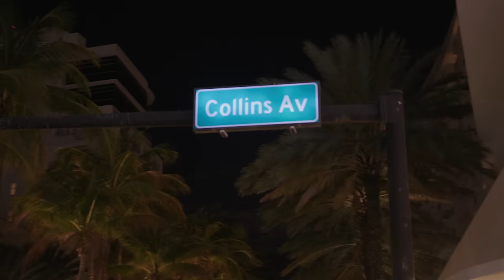Big Boogie - P*ssy Power (Remix) [Feat. Moneybagg Yo] (Official Music Video)